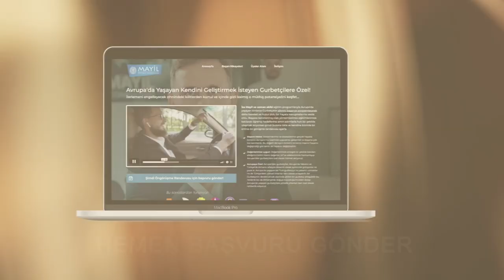Girişimcilere Tavsiye: “Sen Yapamazsın” Diyenleri Dinleme! (Bu Kural İle Başarına Başarılar Kat!)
Girişimcilere Tavsiye: “Sen Yapmazsın” Diyenleri Dinleme! (Bu Kural İle Başarına Başarılar Kat!)

Bu kişisel gelişim videosundaki konumuz Avrupa’da yaşayan bir Girişimci olarak başarılı olmak için bilmen gereken bilgiler. Eğer kaybedenlerden olmak istemiyorsan bu videoda anlatılan önemli tavsiyeleri ciddiye alıp hayatına yansıt.

Almanya'dan selamlar
İsa Mayil